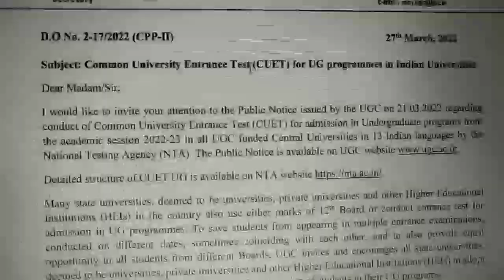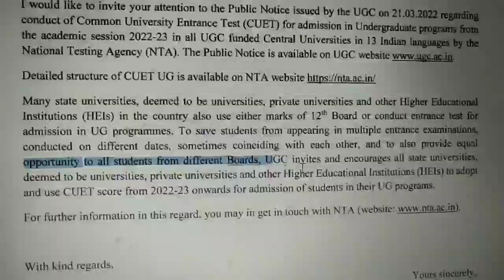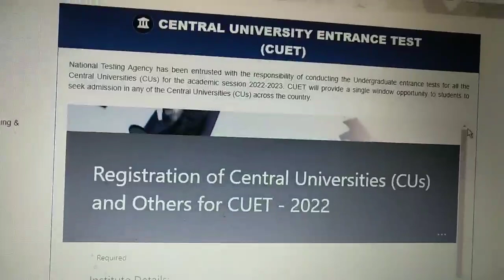UGC Important Update | What is CUET by Shefali Mishra | CUET क्या है और क्यों जरूरी है ?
Hello Aspirants,

Telegram or search on telegram gyanaddabyshefali
आप telegram पर GYANADDA search करके भी जुड़ सकते हैं।

📚 Best Book for Paper1
पेपर 1 की बेहतर त्यारी के लिए आप नेचे दिए गए WRITERS की बुक ले सकतें है
📚 General Paper 1 English Medium
📚 General Paper 1 Hindi Medium

Paper 2 Law
Paper 2 Education
Paper 2 Music
Paper 2 Social Work
Paper 2 Labour welfare
Paper 2 Economics
Paper 2 Sociology
Paper 2 English Literature
Paper 2 Commerce
Paper 2 Political Science
Paper 2 Hindi
Paper 2 Sociology
Paper 2 Sanskrit
Paper 2 Management
Paper 2 Geography
Paper 2 Pyschology
Paper 2 History